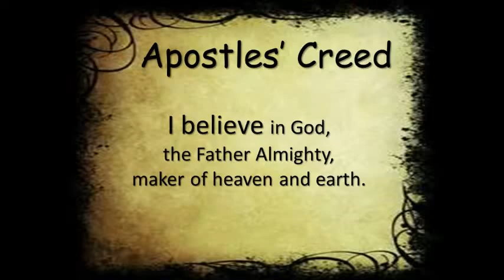Sermon on November 22, 2020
Despite all appearances, the truth is that Christ reigns